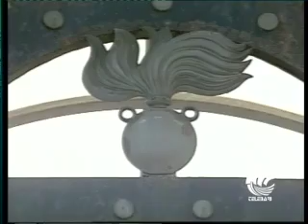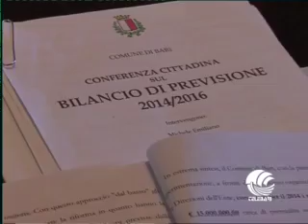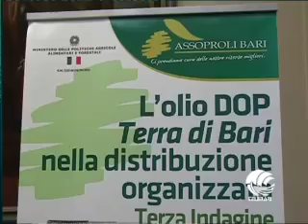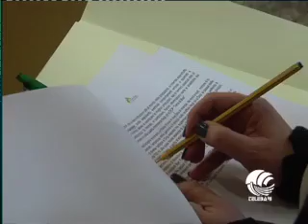TG BARI mattina 28 02 14